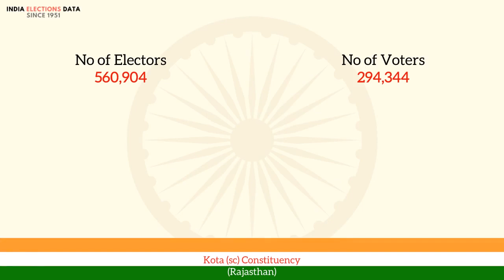Kota (sc) Constituency Rajasthan loksabha Election Result 1971 Onkar Lal BJS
loksabha election 1971 results, for Kota (sc) Constituency, Rajasthan, where winner is Onkar Lal, from political party BJS. Watch the video to know more information about other candidates, voters count, etc.